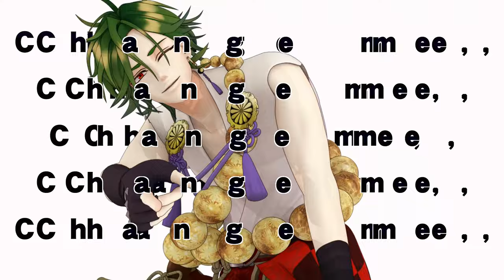「矢野・小南 絵物語WA-GEI」OPテーマソング 『花火』/芝浜(CV.矢野奨吾)＆怪僧伝達(CV.小南光司）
文化放送70周年記念企画の基幹番組「矢野・小南　絵物語ＷＡ－ＧＥＩ」のオープニングテーマソング『花火』

楽曲ダウンロードカード発売中！カードのデザインはランダムで全9種

▼作品情報
歌唱：芝浜(CV.矢野奨吾)＆怪僧伝達(CV.小南光司)
作詞：広井王子
作曲：徳永暁人